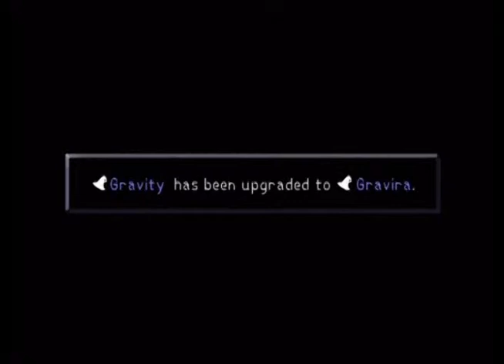LP Kingdom Hearts ep41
Finishing Halloween Town.

Lets Play Kingdom Hearts with EchoingClock and Wolfsickle.

Kingdom Hearts, Kingdom Hearts 2, Kingdom Hearts chain of memories, Kingdom Hearts 358/2 Days, Kingdom Hearts Coded, Kingdom Hearts Birtch by Sleep, and Kingdom Hearts Dream Drop Distance action Role-Playing Games developed by Square Enix (formerly Square co., squaresoft and Square Electronic Arts), Jupiter, and H.A.N.D., and published by Square Enix and Disney Interactive Studio's (formerly Buena Vista Games). Created by Tetsuya Nomura and Shinji Hashimoto. Tarzan is owned by Edgar Rice Burroughs, Inc. and used by permission. Any special affects and commentary added to this game-play footage is for educational, critical, and/or comedic reasons.